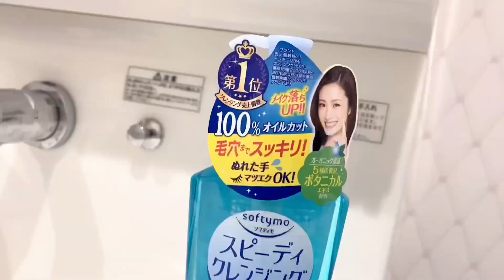One of the Best Cleansing Oil in Japan | Kose Softymo Cleansing Oil | Vlog # 45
One of the Best Cleansing Oil in Japan | Honest Review | Affordable Cleansing oil | Cleansing oil in Japan | Make up Remover | Kose Softymo Cleansing Oil

Hey hey, I just bought a make up remover to try and I decided to make an honest review the first time I opened it. I learned that it is one of the best cleansing oil in Japan and aside from that it is also affordable!

Check out my video and tell me what do you think about it. 😍